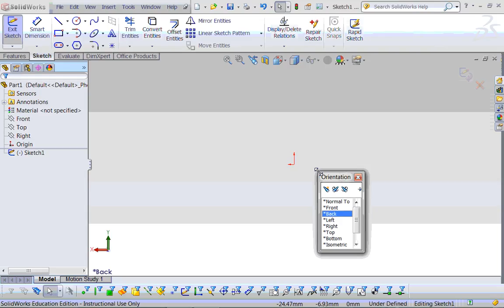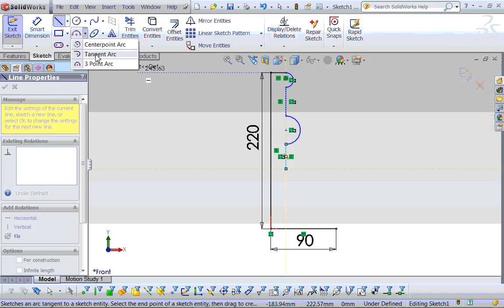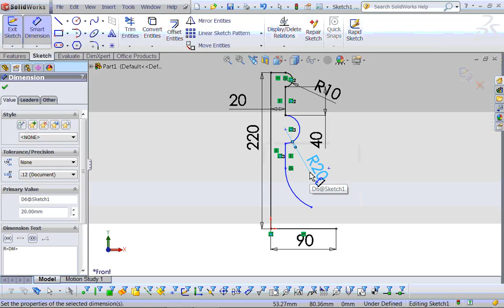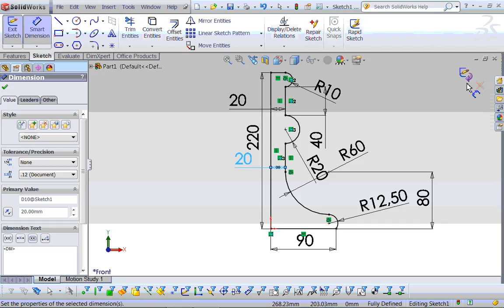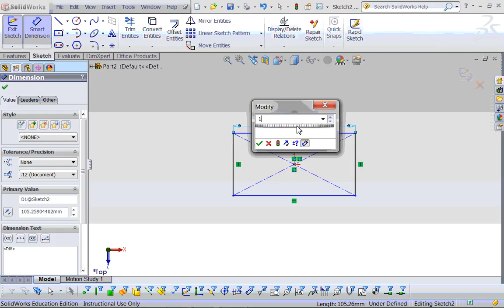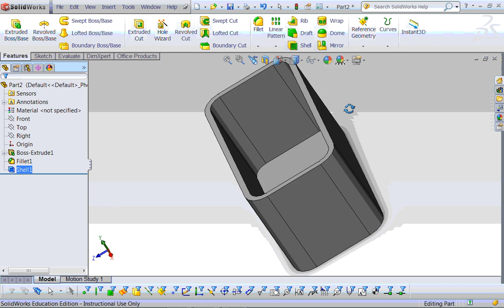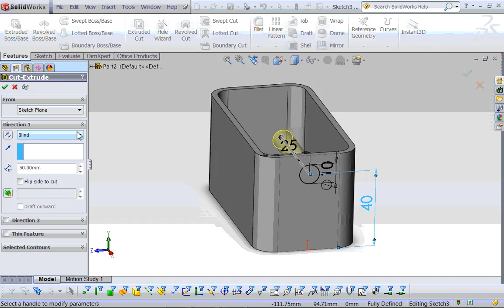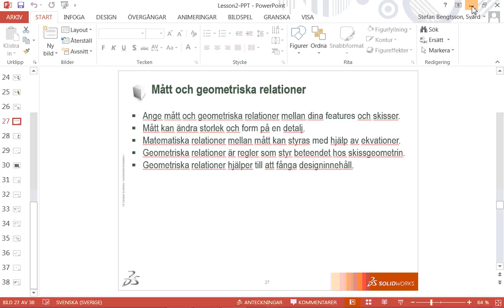Tutorial - SolidWorks, basefeature med rotation m.m.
Så här använder du kommandona Rotation & Shell i SolidWorks!